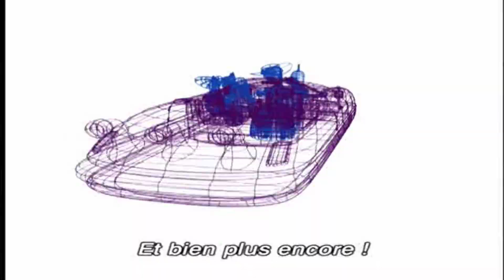CE JEU VA VOUS RENDRE NOSTALGIQUE | Futurama (PS2)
Découverte des locaux de Planet Express... Et de l'HORRIBLE niveau des égouts !